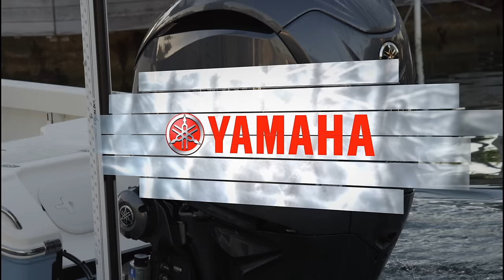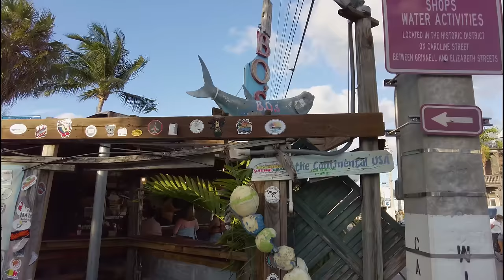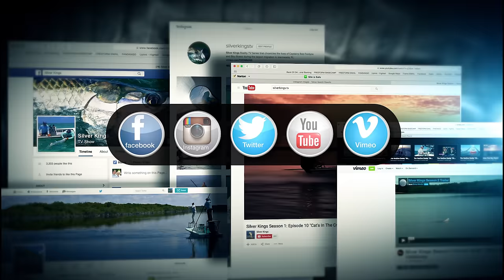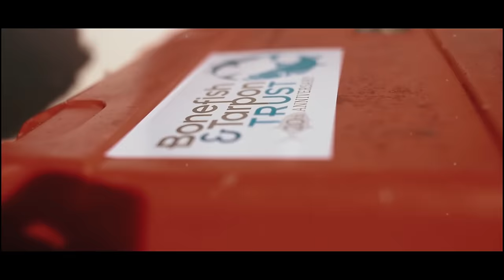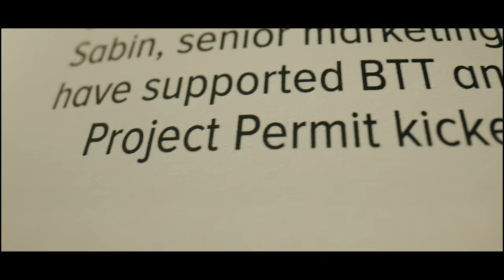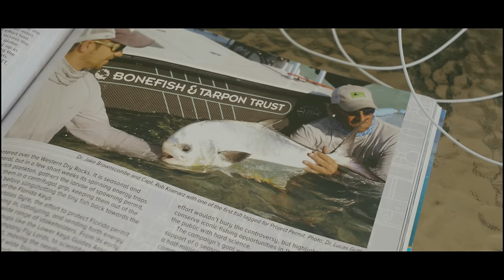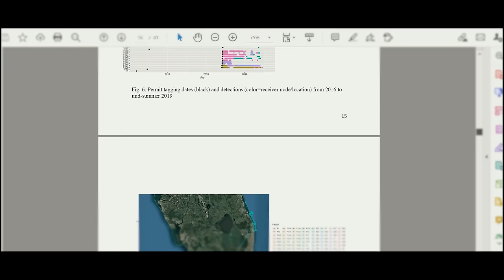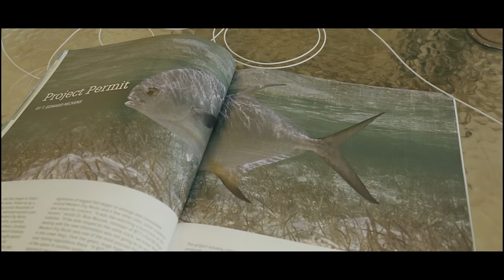SILVER KINGS S9 EP1 "Key West Slam" 4K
Capt. Jared Raskob joins Key West Guide Capt. Nick LaBadie on a quest for a Keys Grand Slam.
BONUS FEATURE: BTT's Special "Project Permit" follows.